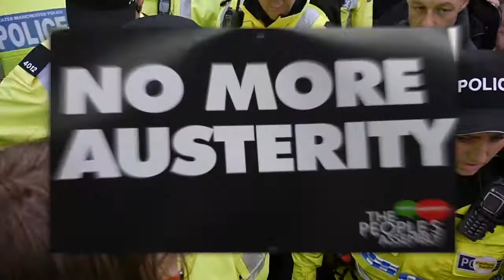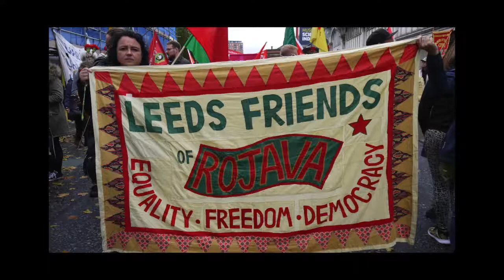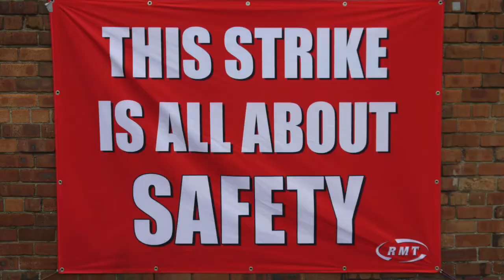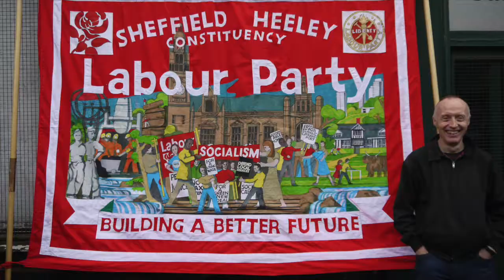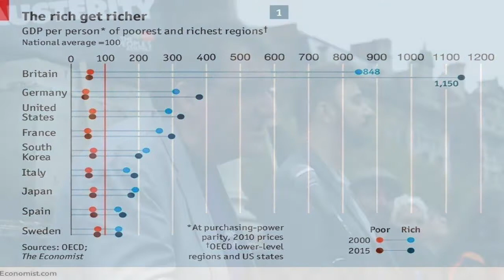MANCHESTER MARCH AGAINST AUSTERITY 2017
The People's Assembly organised a People's festival, designed to take back Manchester from the hordes of blueys who had blown in for the nazi, oops, tory conference. It just wasn't right to allow these bigots to barge about town without alerting them to the fact that  they're not welcome because of their anti social, greedy and malevolent mindset, which is continuing to cause great pain among the many.

At the same time as reclaiming the Manchester streets from the blue-rinse brigade, the People's Assembly organised a series of events that began on the 29th of September and continued each day till Wednesday the 4th of October.

On Sunday the 1st of October, the people set off to march across Manchester en-mass to remind the b*stards, oops, the 'tory delegates' of what the revolution will look like when they're about to be on the sharp end of it. No, I'm only joking:)

I decided to record the event for posterity. So here it is:)
It was done on a second hand Lumix DSLR camera.

The audio isn't exactly B.B.C. (British Brainwashing Corporation) quality, but, I think a couple more decibels than your ear can withstand before it bursts, just adds to the overall ambience of the event.

There was a great sense of camaraderie to be found among the people who attended the march, and that was a nice change.

Just made me wonder what the world could be like again if this fu*king disease they call neoliberalism could be purged from the world's body politic.

Obviously, the day is drawing nearer when that will occur, because, as that true and honest economist, Mark Blyth, tells his filthy rich associates in America, every chance he gets; you just can't defend a low lying beech front from attack from the masses when you've pushed them to breaking point and they've decided to re-enact Bastille Day.

Only joking, ha ha ha, I hope it doesn't come to that!
I hope they'll go quietly into the annals of history, and just be remembered for being a bit feral...like Mussolini or Mengele.

X